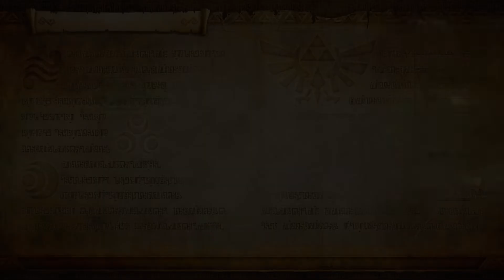Hyrule Warriors Definitive Edition Part 123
Adventure Mode (Great Sea Map)

"Fool! You cannot kill me with a blade that does not shine with the power to defeat evil! Go back to the world below and tell this to the fools who made that blade. Its power is gone and its edges are dull!"

Sealed Weapon: Swords of Darkness